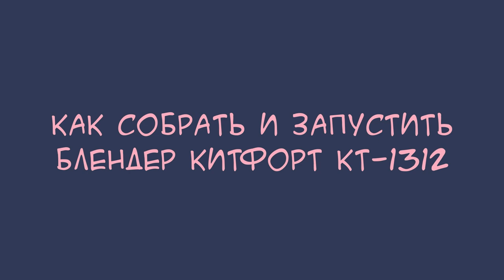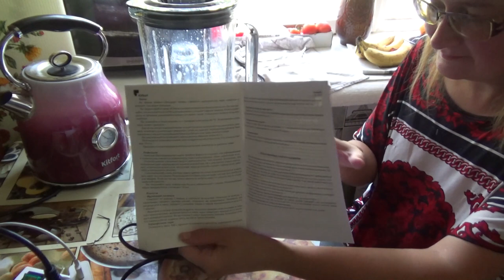как собрать и запустить блендер китфорт кт-1312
Если хотите мне что-то прислать или написать письмо::
152616, Ярославская обл, г. Углич,  Косырева Ольга Игоревна, до востребования ;-)